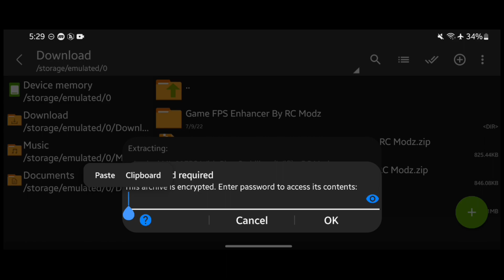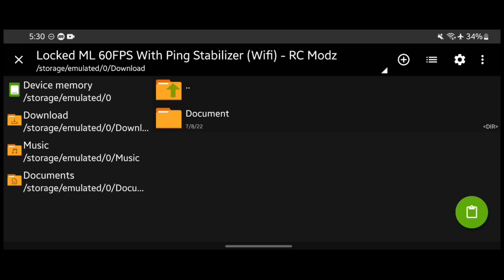How To Locked MLBB 60FPS | Anti Lag Work Wifi & Data | Super Smooth - RC Modz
✅ Not Clickbait
✅ 100% Working

✓ Set Your Refresh Rate To Maximum Amount
✓ Smooth/Medium Graphics
✓ Speed Mode

If Moonton & CODM doesn't want to fix their problem, then fine i'll do it myself. Just Kidding.
📁 Donwload Section

Credits: RC Modz

Join To Our Official Telegram Group!

This configuration is made by:!?
If you are the real owner of this config please let me know.

Feature (If this video is ML or CODM Config)
• 60 FPS STABLE
• REDUCE HEATING
• FAST RESPONSE
• BOOST CPU
• BOOST GPU
• PING STABILIZER
• SMOOTH GAME
• NO PASSWORD
• LATEST & UPDATED
QnA📎
𝗪𝗵𝗲𝗿𝗲 𝘆𝗼𝘂 𝗳𝗿𝗼𝗺?
Philippines 🇵🇭

𝗗𝗲𝘃𝗶𝗰𝗲?